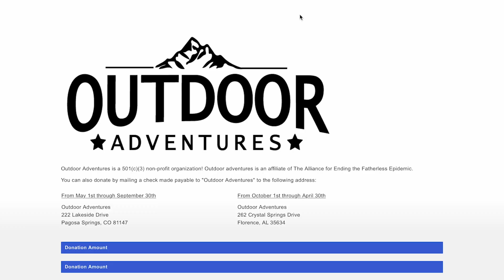Abba Project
The Abba Project seeks to raise awareness, volunteers and funding for our 2023 camp season. The Walkabout is an annual camp for fatherless boys.

Our primary goals of each Walkabout are:
1. To help fatherless youth connect with God.
2. To initiate fatherless youth into adulthood.
3. To get connected with a long-term spiritual mentor.